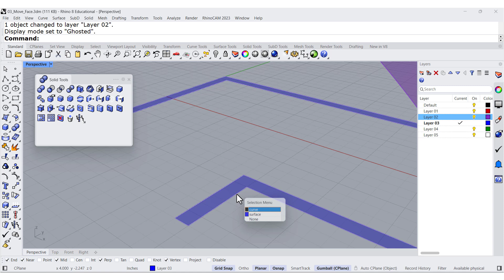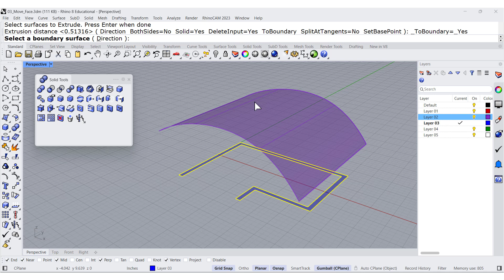05 Extrude Face to Boundary with rhino3d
magazines